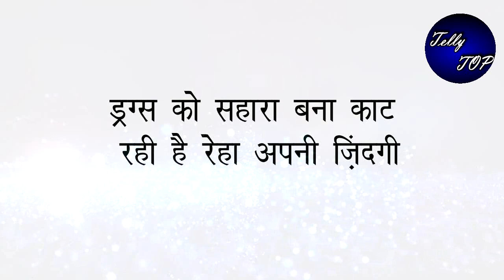KUMKUM BHAGYA || ड्रग्स को सहारा बना काट रही है रेहा अपनी ज़िंदगी, ये हो गई है उसकी हालत